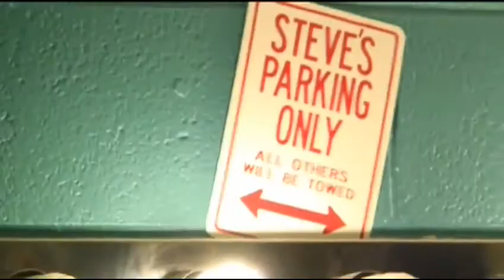Kingdom Heirs Live at Dollywood